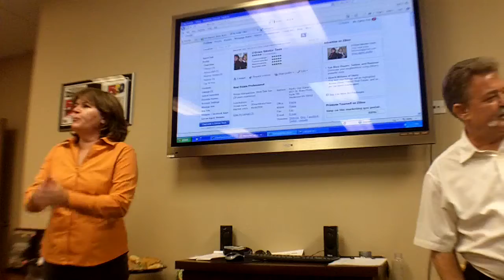Lunch & Learn You Tube Part 2.MOV